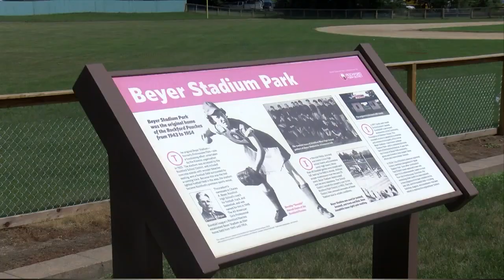Tradeswomen United to hold Day of Action at Beyer Stadium